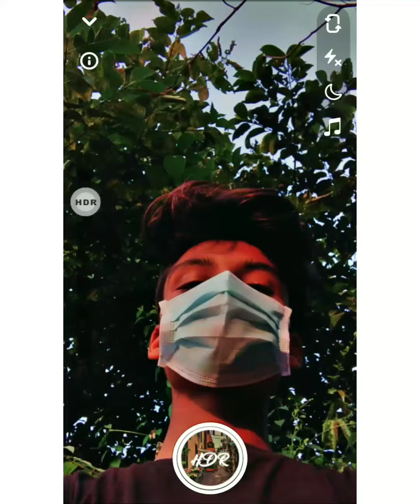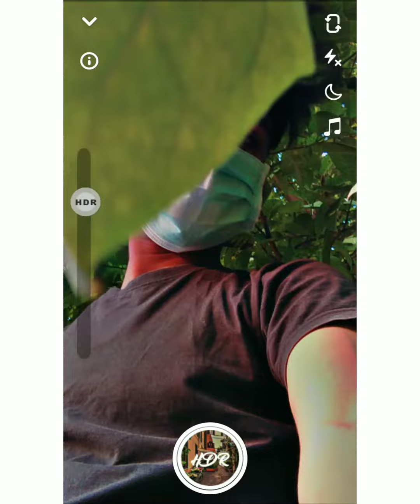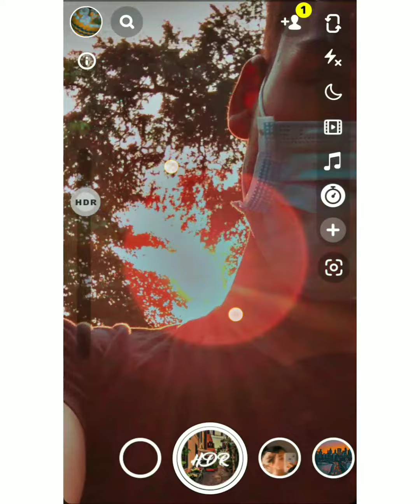Top 10 Mask Selfie poses for boys || Hide selfie poses for boys || SNAPCHAT Selfie poses